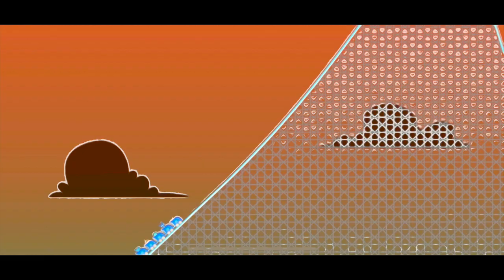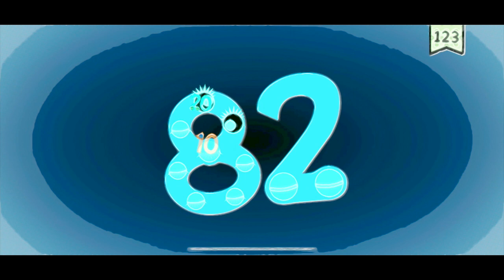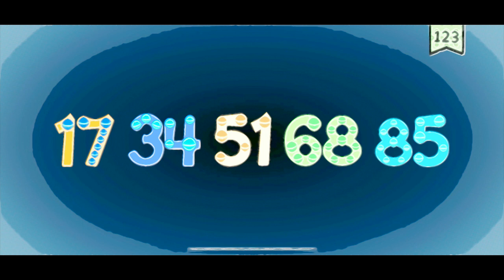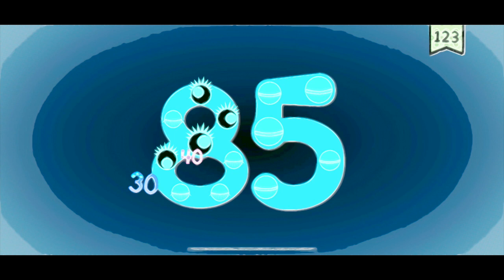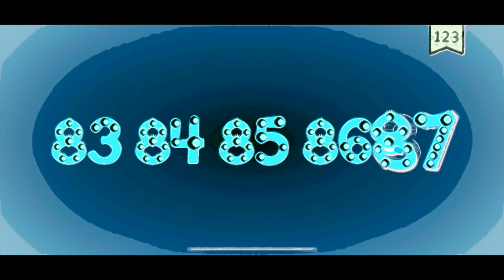NUMBERS WITH ENDLESS LEARNING ACADEMY EDUCATIONAL GAMES